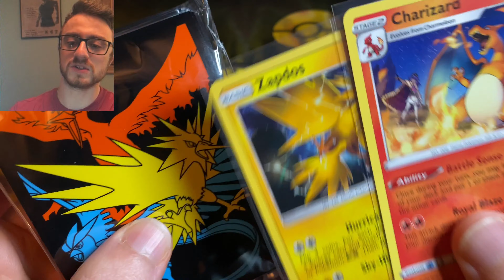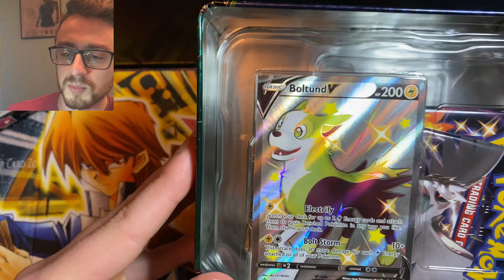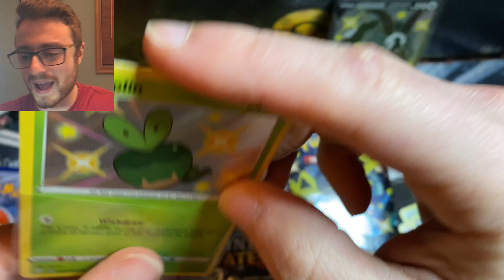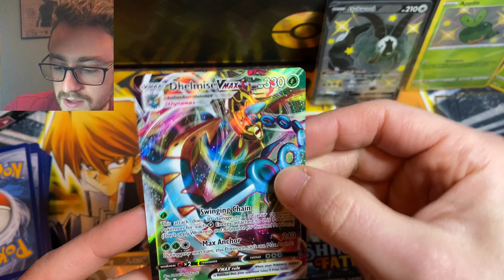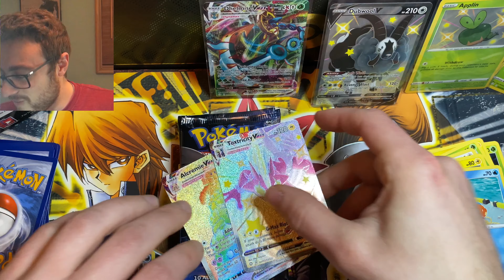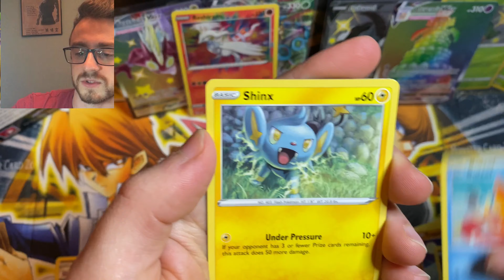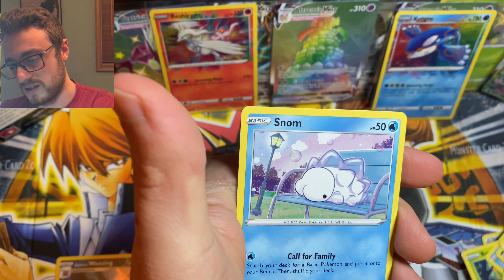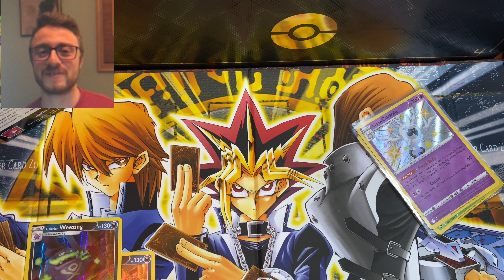Shining Fates take my money. WE pulled Insane 10 pulls out of 12 packs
The newest set in the TCG of Pokémon, Shining Fates is here to stay. With over 120 shiny cards, amazing rares and even full art trainers this set is hidden fates 2.0!
Copyrights to song
LatinAutorPerf, Forward Music Publishing Co., Ltd., Muserk Rights Management. min 10:14-12:47.